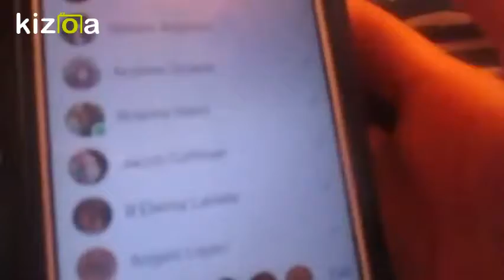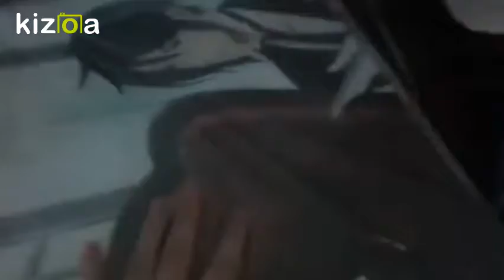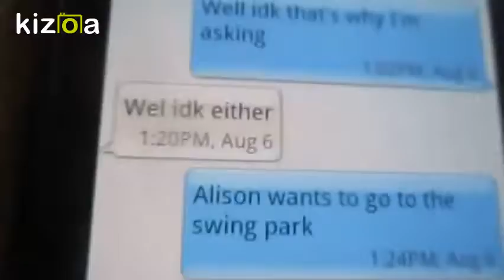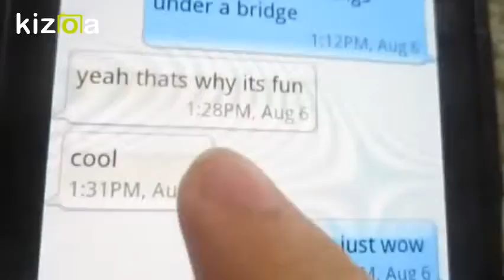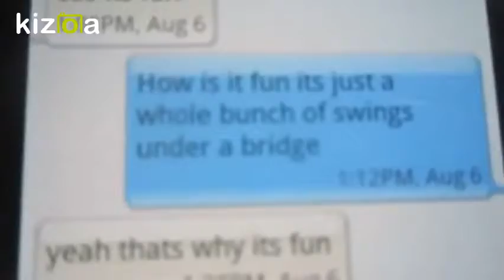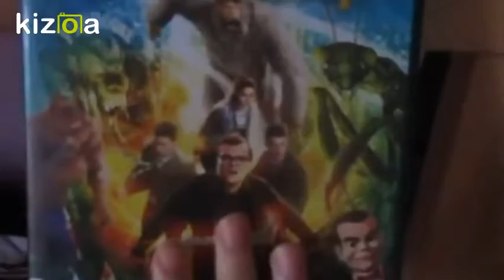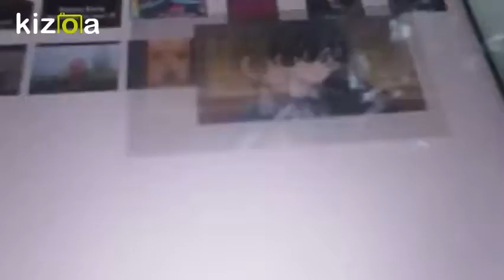Green Bay Trip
This was mean't for Satuday September 8, 2018. Today we go to Green Bay for two days with my Aunt and Cousin! I mostly recorded my cousin's dog Shadow.

SOCIAL MEDIA

Alexy: Lexigenettpie6

Roblox Usernames:

Coolrainbowdashgrl 567: ?

Lexi: Jazzytwilightsparkle